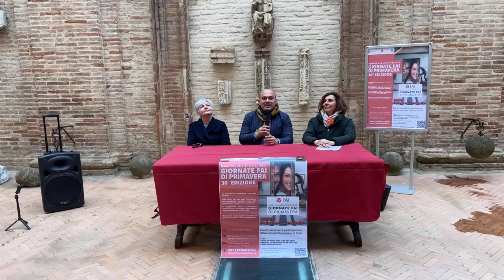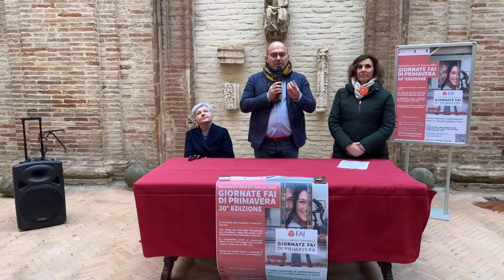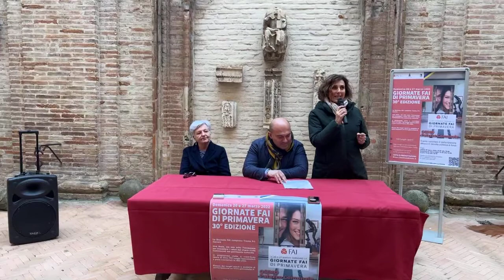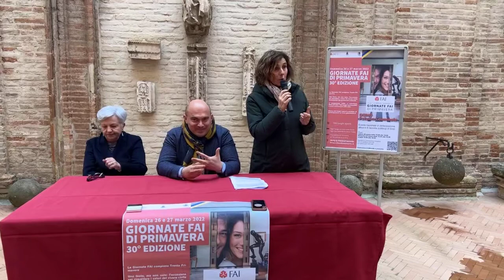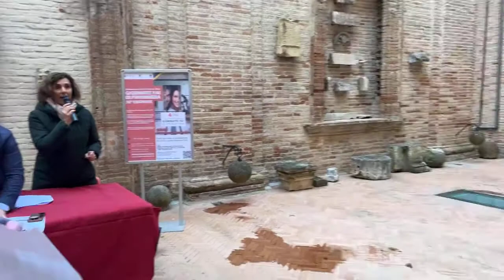Comune di Osimo - Giornate FAI di Primavera 2022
Conferenza stampa di presentazione delle Giornate FAI 2022 - Quest'anno si apre il Palazzo Comunale di Osimo